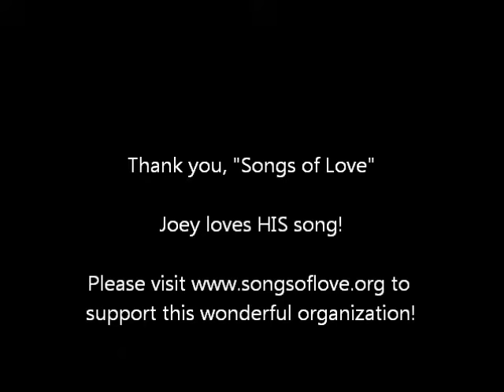Joseph Middlemiss Song of Love.wmv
Joseph's Song of Love!  Words, music, and vocals are by Kerry Patrick Clark.

Joseph Middlemiss

He likes to play music and he does
His instruments fit him like a glove
He sings 'Hallelujah' and 'You are My Sunshine'
He likes Mickey Mouse Clubhouse
Anything Disney he is all about
He loves being read to or reading all the time

He loves to play with his friends
Grandparents and cousins
He loves to play the instruments on the Music Wii
Oh, I know by now you'd say, "I think this boy is great"
So tell now just exactly who is he

Joseph Middlemiss, Joseph Middlemiss
Say hello and blow that boy a kiss
Oh yeah, I say this, he should not be missed
He's amazing- Joseph Middlemiss

He loves his Daddy and Mommy
Me, Pop, Nana, Papa
Caroline, Sam, Tyler, Cori, Molly- His cousins
Aunts Amanda, Liz, Jillian
Uncles John, Fred, Keith, and Ryan
Alyssa, Ava, Brody, Joshua- His food school friends

He loves his friends Nate and Natalie
Evan, William, Victor, and Kortney
At Tyngsborough Elementary School
And you know why Joseph's Glad?
It's because his Dad is the school's assistant principal